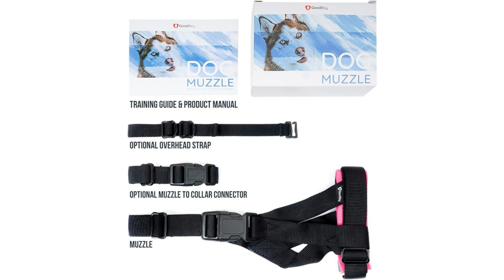Gentle Muzzle Guard for Dogs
Gentle Muzzle Guard for Dogs - Prevents Biting and Unwanted Chewing Safely – New Secure Comfort Fit - Soft Neoprene Padding – No More Chafing – Training Guide Helps Build Bonds with Pet (M, Pink)